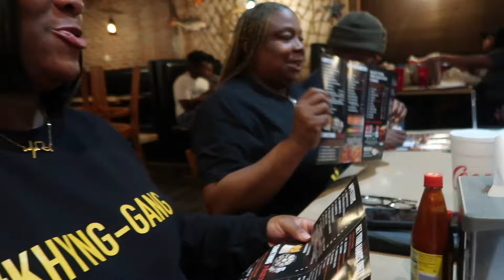A night out to eat at Mighty Crab / Fiery Crab || The kids enjoyed seafood